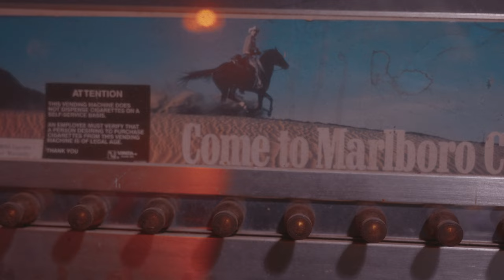Todd Day Wait | “T.J. Blues” and “Bandana Song” | Western AF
Western AF presents Todd Day Wait ( Double Feature ) with “T.J. Blues” and “Bandana Song”
Featuring the lending vocals of Pat Reedy, Riley Downing, Corey Parsons & Carter Brallier

00:00 - "T.J. Blues"
04:17 - "Bandana Song"

Listen to both of these tracks on Spotify and where streaming is available.

Lyrics Bandana Song

I think the drugs are working I got my Bandana on
 drawing up my new tattoo a two headed raccoon I put it on my neck for you

Cooler has a lid that’s broken but I don’t want to throw it away
And go back to styrofoam

I think the rivers turnin purple or is it just the sky
or am I just high heck I just don’t know

But I’m watching the sun going down
On that old home town and makes me cry

Sister turtle brother bear
I need some one who cares
Break out that Sage and get me out of the cage

There goes a big black snake
and a bobcat lion a Missouri barracuda
Hey a said a smilin’ to

And I’m watching the sun going down
On my old home town and makes me cry

I got a friend named Jesse everyones tryin to steal his dog
going on and on something about a crawdad crawl

Got a friend named Joe and he has 5 boats
4 of them float, 3 of them don’t and two he’s just polishing chrome

It’s like the wizard oz I got Bandana on
Welcome to the first ever Western AF Double Feature with two bangers from the musical Missouri troubadour, Todd Day Wait. A couple years back, Todd played for us a little ditty he teased the internet with called "Bandana Song." It appeared at the end of our "Who's That Fella?" video and y'all went mad for it. So after three years of teasing, we finally got that in the can for y'all. And to add, Todd is also featuring his latest opus. A ballad that can only be understood by those who have ventured south and tried to return unscathed or scarred. "T.J. Blues" is another addition to Todd's growing repertoire of funny, clever, vulnerable and terrific songs.
More music from Todd Day Wait:
Support Western AF videos:
Mixed and Mastered by: Will Ross
Second Camera: Albert Kuhne
Editor: Manuel Deakins
Executive Producers: Aaron Tschida, Dayton Thompson, Frank Stelter & Jared Daws
Special Thanks: Corey Parsons
Producers: Brian Harrington, Will Ross, Travis Blankenship & Mike Vanata